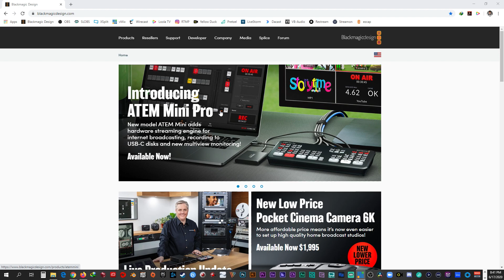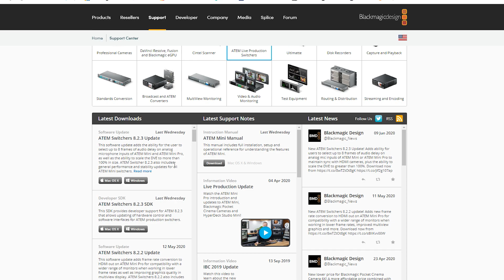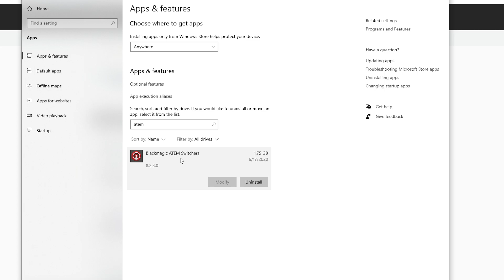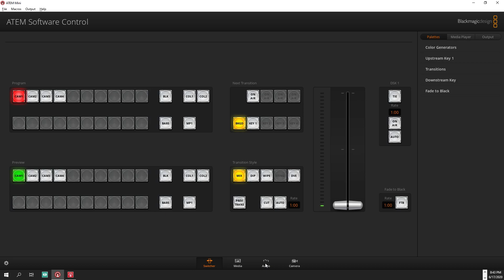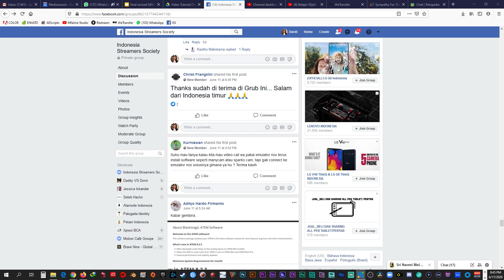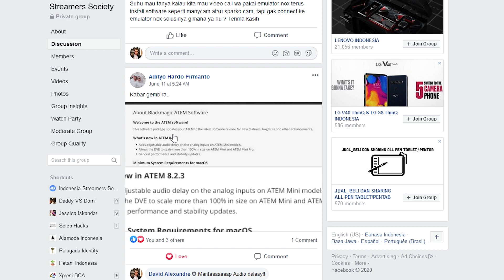ATEM mini Update! Sekarang sudah bisa atur delay dari input mic 1 & 2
Minat beli ATEM Mini? Kamu bisa sekalian support channel ini dengan gunakan link dibawah, link berikut adalah link afiliasi dan untuk setiap pembelian menggunakan link tersebut kami akan dapat komisi, untuk harga tetap sama dan tidak merugikan pembeli^_^

dengan kode DISKON10